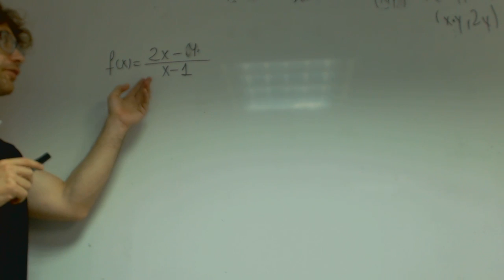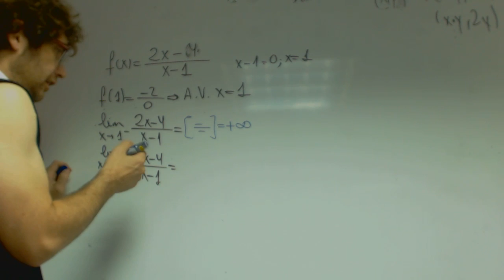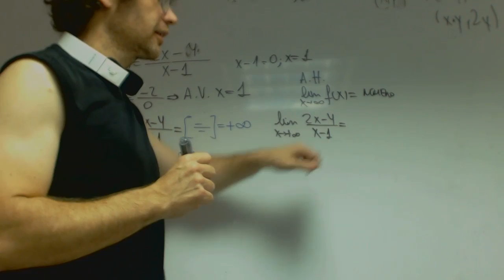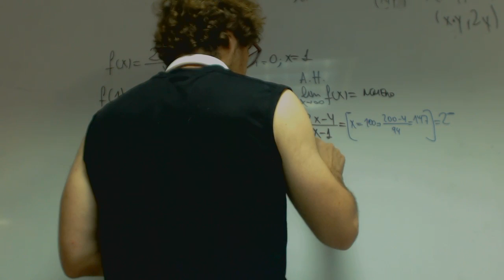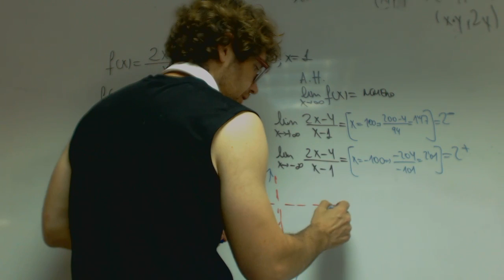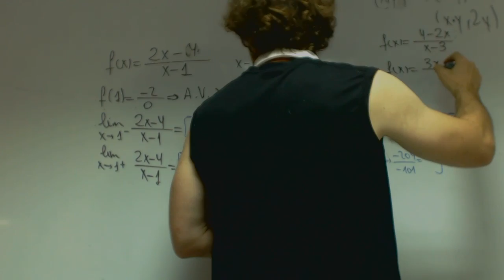Hiperbolas Asintotas horizontales y verticales Matematicas 1 Bachillerato Academia Usero Estepona